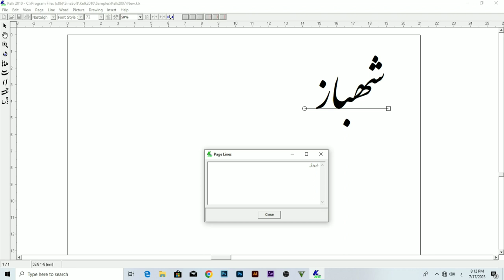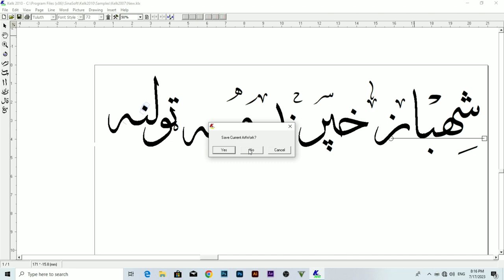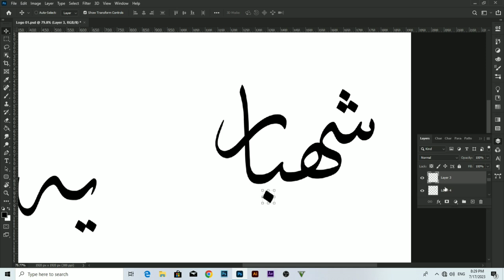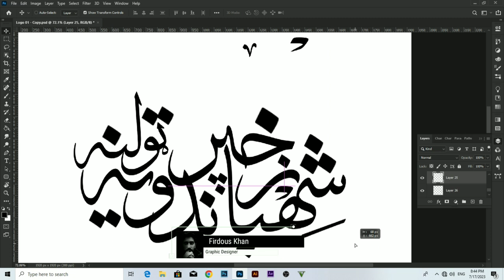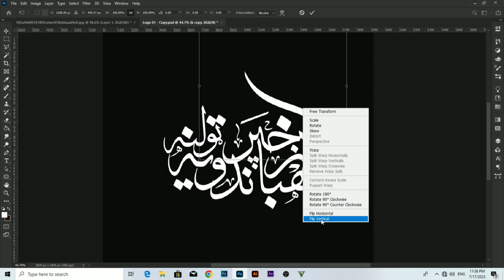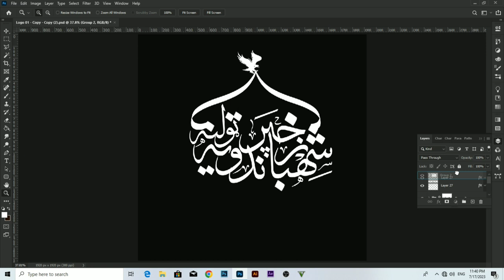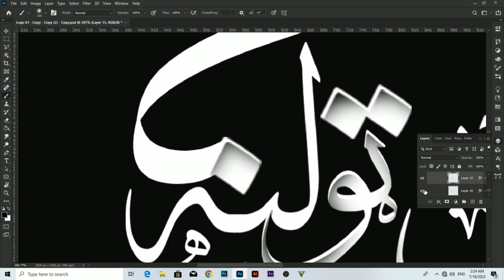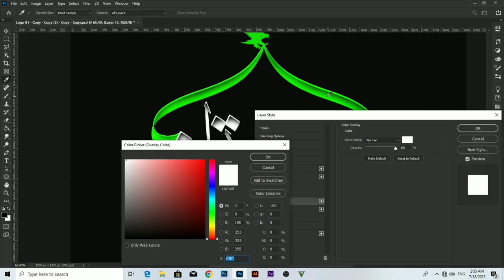Arabic Calligraphic Logo || Kelk 2010 || Adobe Photoshop || FK Graphix || 2023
In this tutorial you will learn how to write Arabic Calligraphy in Kelk 2010 and Adobe Photoshop .

If you want to know tips and tricks of Adobe Photoshop and Illustrator,to learn Photoshop Digital Paintings,to download Adobe After Effect and Adobe Premier pro Premium templates for free then you are at right place.
Here, you can get all the things as discussed above.